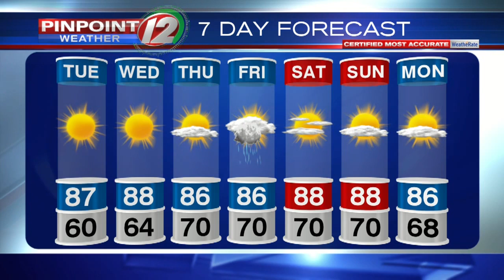Pinpoint Weather 12 Forecast